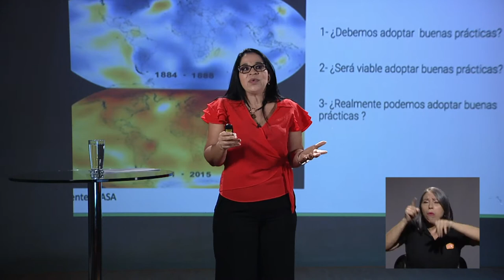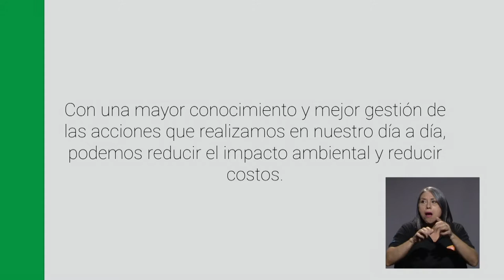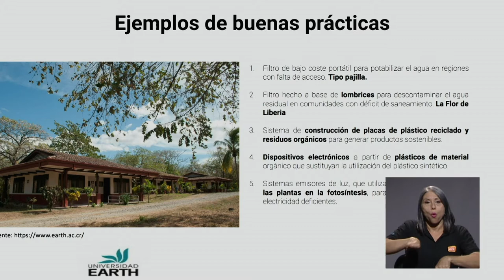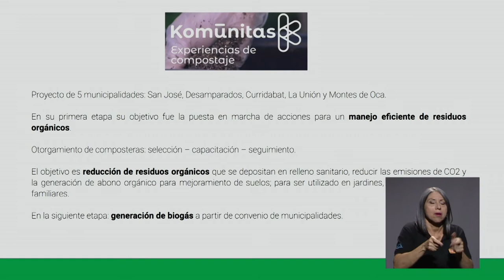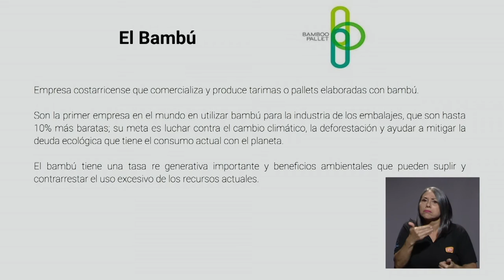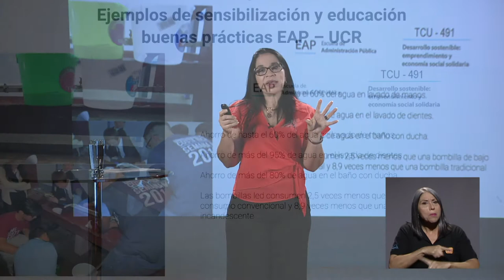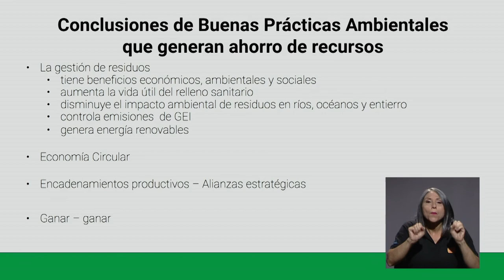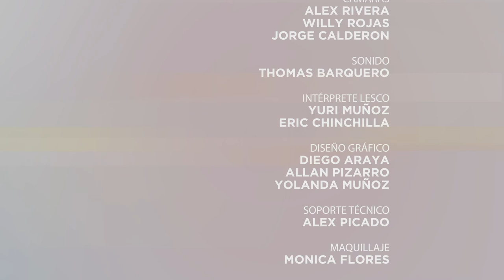Especiales UCR: Una mirada económica al 2020 (Ana Lorena López)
La Facultad de Ciencias Económicas y el Consejo de Estudiantes de Económicas nos presentan la serie de charlas: Una mirada económica al 2020. En esta entrega la M.Sc Ana Lorena López González nos trae su charla "Buenas prácticas ambientales para el ahorro de recursos y desarrollo sostenible"